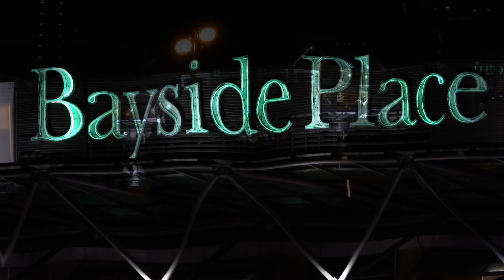カウントダウン２０２０ベイサイド博多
他動画↓
ﾖﾛｼｸ─ﾟ+｡d(≧∇≦)ﾟ+｡─ｯ♪